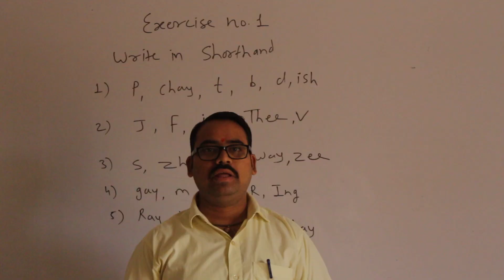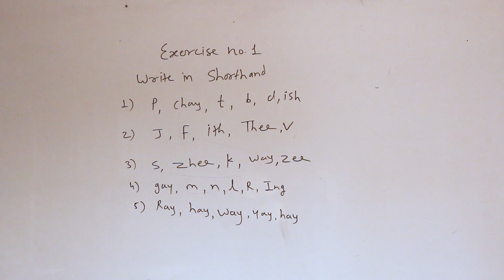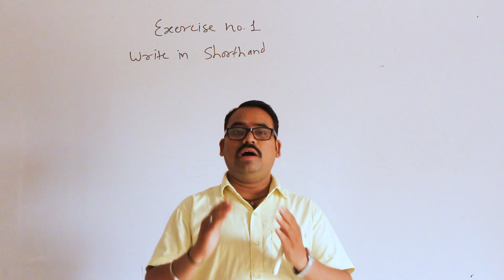ENGLISH STENOGRAPHY :- EXERCISE NO.1 CONSONANTS PRACTICE | PITMAN SHORTHAND|GOKUL RATHOD SIR | SURAT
3G STENOGRAPHY SHORTHAND ---
-- THE only INSTITUTE in SURAT for STENOGRAPHY/SHORTHAND.
-- Guaranteed GCC Certificate in 6 months.
-- Preparation for 80 wpm to 120 wpm
-- We provide Apex Knowledege of Stenographer
** ADD:- 1/2, OMSAI NAGAR NEAR OXFORD ENGLISH HIGH SCHOOL, UDHNA, SURAT-394210
you tube : - 3G STENOGRAPHY SHORTHAND
facebook :- 3G STENOGRAPHY AND ENGINEERING CLASSES